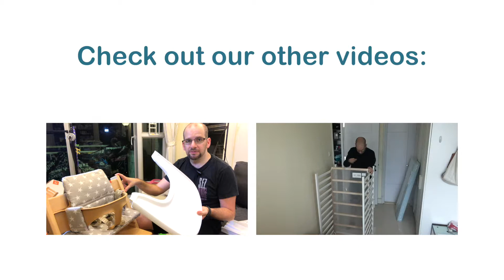Stokke saved my kid! - Clueless Dad Vlog 6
While walking today pushing our new born in our Stokke Scoot, I got hit by a kid on a bicycle. Thanks to the design and weight of the Stokke,  our baby was 100% OK, I'll live and the kid will recover. :-P